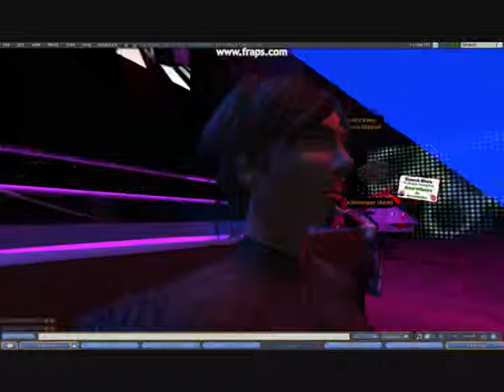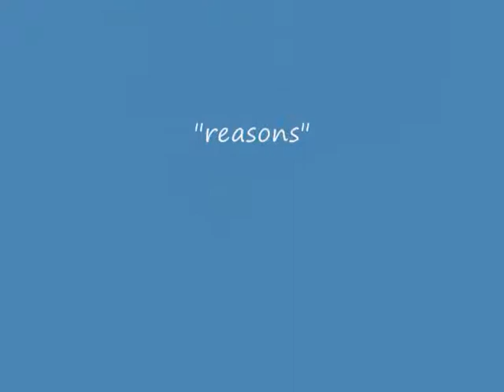Colin Tasker "Reasons"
Techno Acid House Dance from forthcoming "Nightshelter" album - a compilation by artists from the Oxford Nightshelter - Making Tracks. Copies of first pressing will soon be available for £3. Email for details.